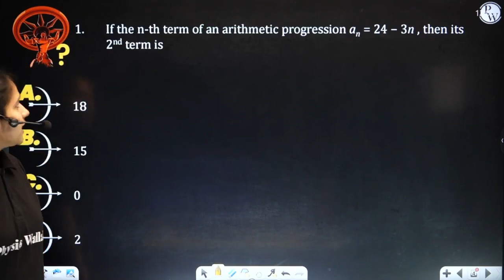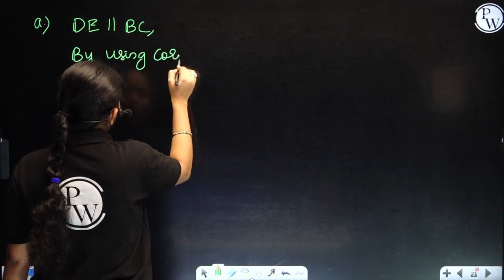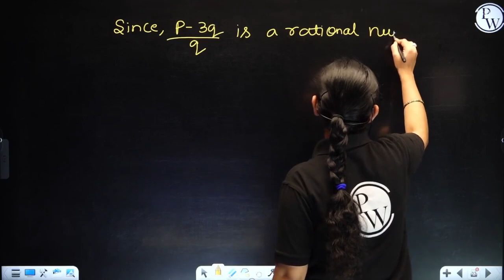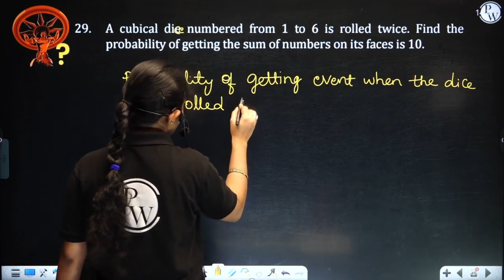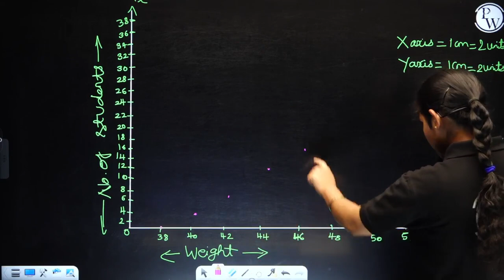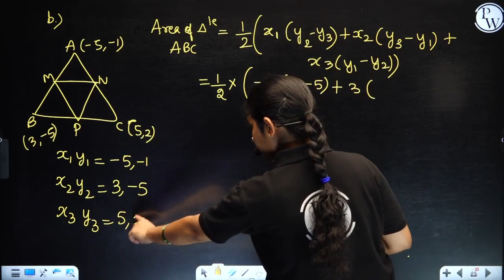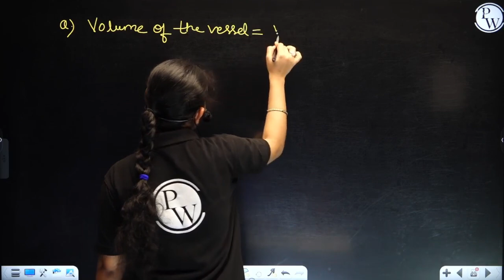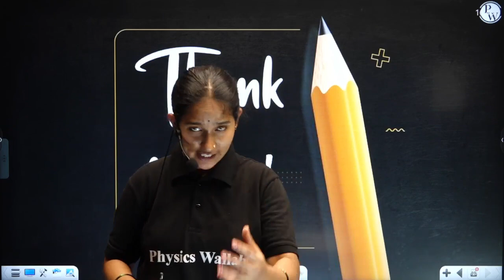Maths - 2019 Main QP Solution | Class 10th | SSLC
🔰Click Here to Enroll Abhimanyu 2.0 Batch For Free & Get Access to Notes & Other Things:

This guide provides detailed solutions to the 2019 Main Question Paper for Class 10th SSLC Mathematics, helping students understand the concepts and techniques used to solve each problem. With step-by-step explanations and helpful tips, students can gain confidence in their mathematical abilities and prepare effectively for future exams.